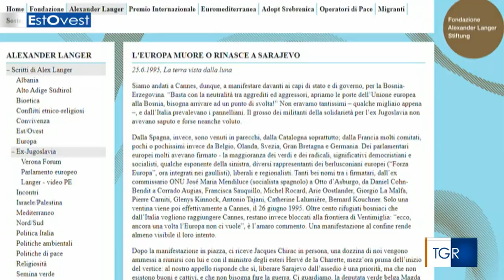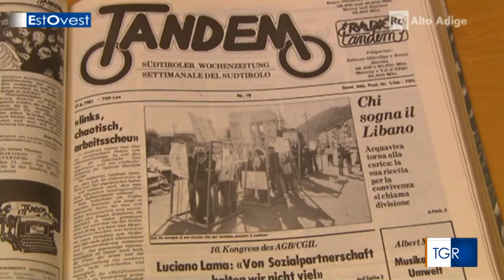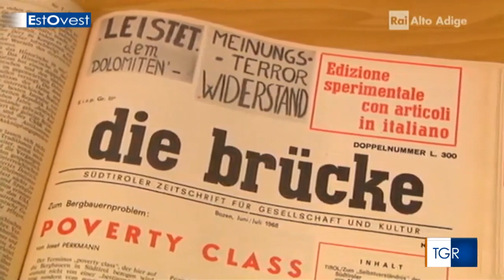Memoria: SARAJEVO DI ALEXANDER LANGER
Alexander Langer (Vipiteno, 22 febbraio 1946 – Firenze, 3 luglio 1995) è stato un politico, pacifista, scrittore, giornalista, ambientalista, traduttore e docente italiano..E UN GRANDE AMICO DI bOSNIA E sARAJEVO!